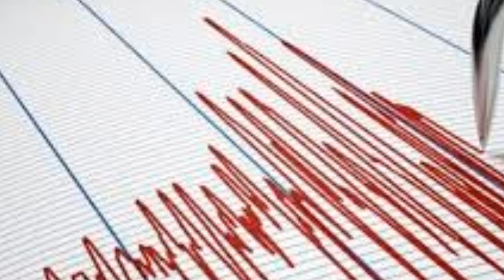Marmara'dan Kötü Haber! ŞİDDETLİ Korkutan DEPREM! SON DAKİKA Haberi Açıklaması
AFAD ve Kandilli Rasathanesi balıkesir  Depremi şiddeti kaç?
12 ağustos 2021 son depremler şu şekilde balikesir Depremi şiddetleri 4 olarak açıklandı.
Depremin 7 kilometre derinlikte olduğu açıklandı,  diğer ilçelerde hissdildi, son dakika çeşme deprem